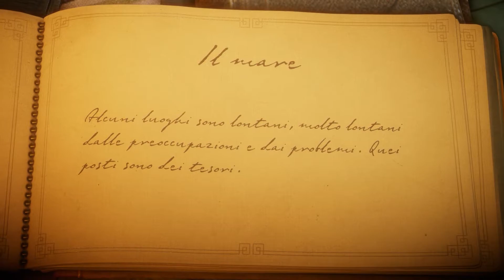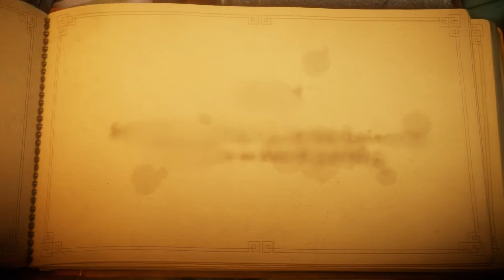[Gameplay Ita]-Unravel-Ep. #02-Il Mare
Scopriamo insieme il secondo livello di Unravel : Il mare.
°°°LEGGETE SOTTO°°°
Mi trovate sui social:
°ID Origin : M9013